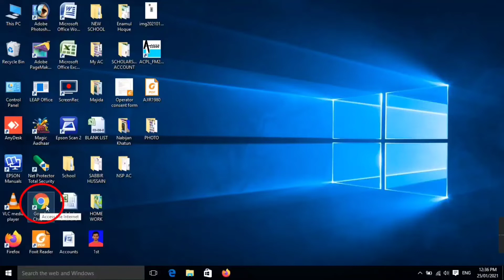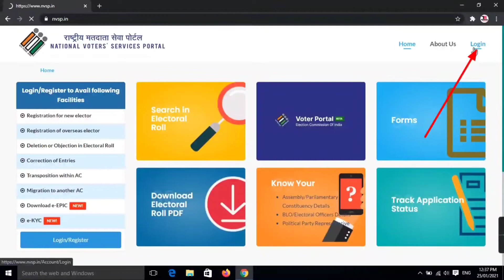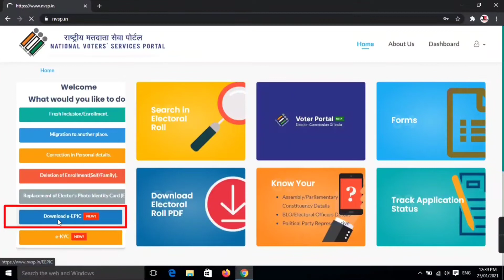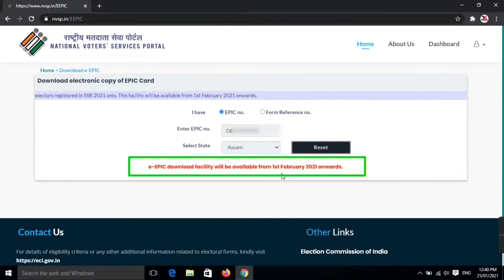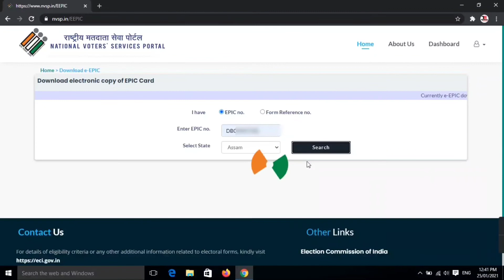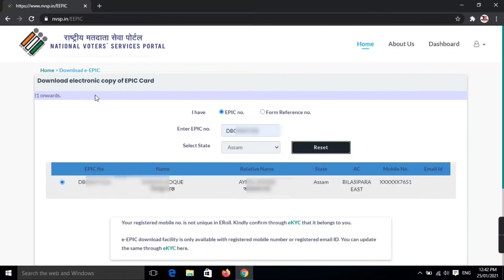E EPIC New Voter Id Download Kaise Kare || How to Download E EPIC New Voter Id in PDF 2021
Doston, iss video main bataya gaya hai, e epic yani new Voter id PDF Main Kaise download kiyaa jata hai ???
ye video dekhne ke baad aap aasani se e epic yani electronic voter id download kar payengee.

Voter helpline app Link